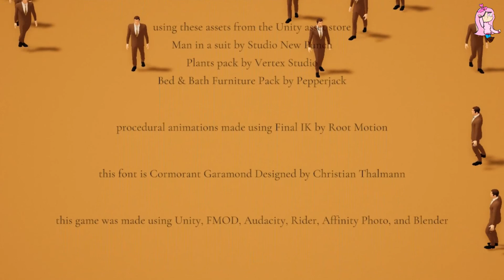a firm handshake